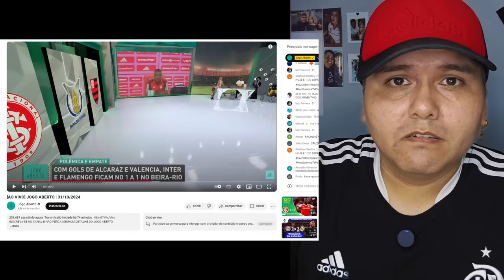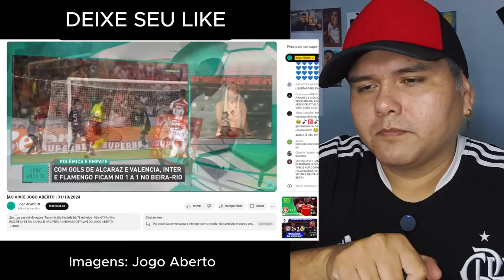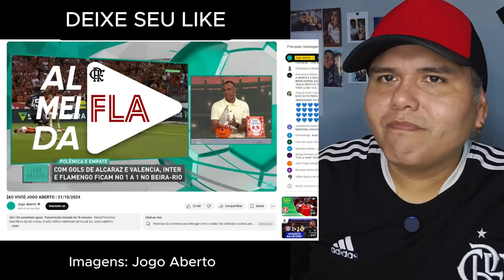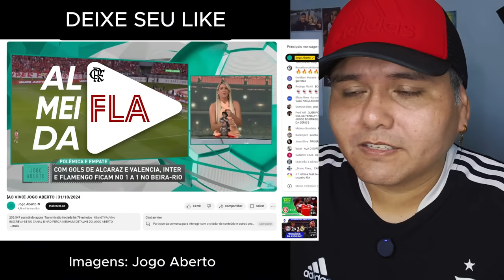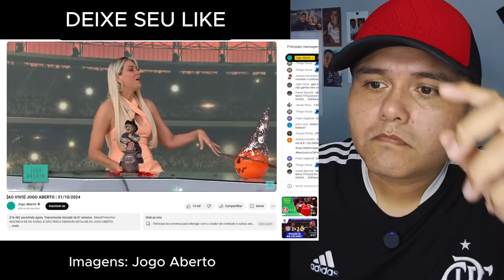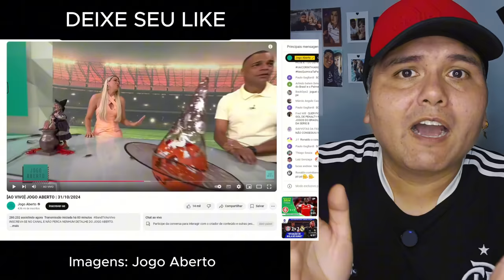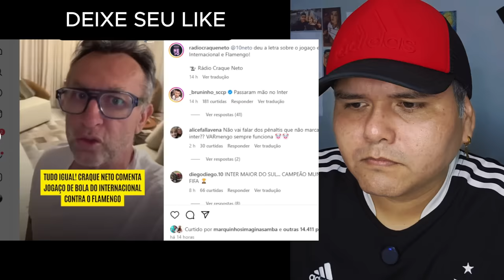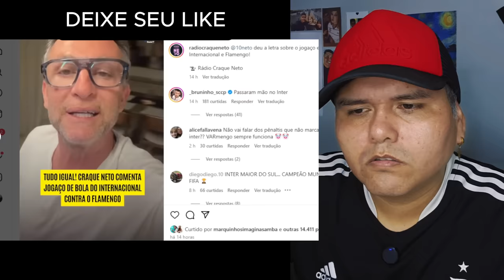NETO "APLAUDIU DE PÉ" O FLAMENGO E RENATA FAN FOI CLUBISTA? INTERNACIONAL 1X1 FLAMENGO! CRAQUE NETO!